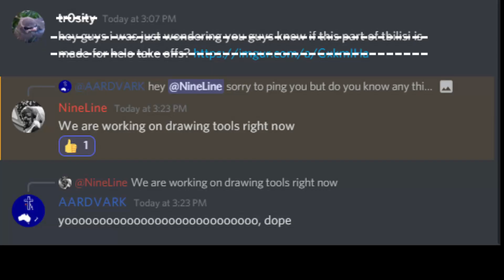DCS NEWS: ED is most likely adding drawing tools to the F-10 map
guess im a DCS news channel now